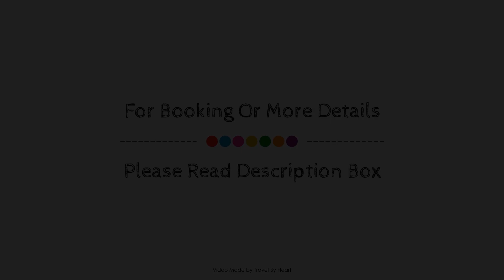Suite en piso COMPARTIDO - Seaside HOMESTAY, Torrevieja, Spain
Searching For
1. Suite en piso COMPARTIDO - Seaside HOMESTAY - Torrevieja
2. Suite en piso COMPARTIDO - Seaside HOMESTAY - Torrevieja Virtual Tour
3. Suite en piso COMPARTIDO - Seaside HOMESTAY - Torrevieja Rooms
4. Suite en piso COMPARTIDO - Seaside HOMESTAY - Torrevieja Amenities
5. Suite en piso COMPARTIDO - Seaside HOMESTAY - Torrevieja Videos
6. Suite en piso COMPARTIDO - Seaside HOMESTAY - Torrevieja Offers
7. Suite en piso COMPARTIDO - Seaside HOMESTAY - Torrevieja Deals
Audio Credit:
Track Title: Subway Dreams
Artist: Dan Henig